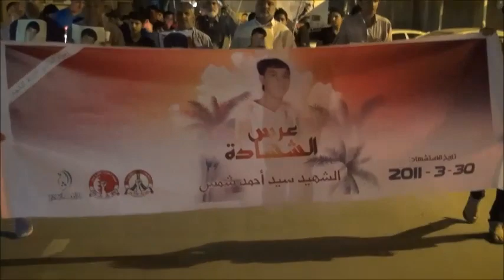مسيرة "عرس الشهادة" في بلدة سار تخليدًا لذكرى قاسم الشهداء Bahrain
خرجت مساء اليوم الأحد (30 مارس/آذار 2014) مسيرة شموع في منطقة سار غرب العاصمة المنامة في الذكرى الثالثة لستشهاد قاسم شهداء البحرين السيد أحمد شمس الذي قتل على أيدي مرتزقة النظام بعد استهدافة بشكل مباشر بالأعيرة النارية في منطقة الرأس ، وشارك في المسيرة حشد من المواطنين حملوا أعلام البحرين ورددوا شعارات مناهضة للنظام الخليفي.